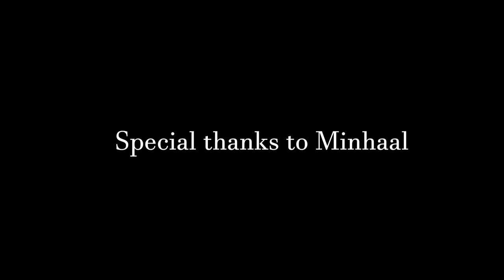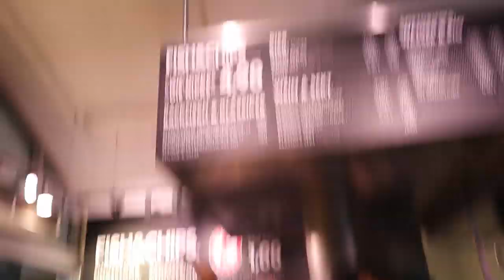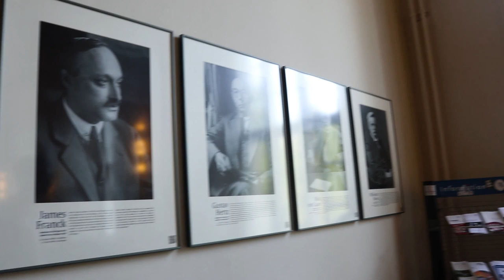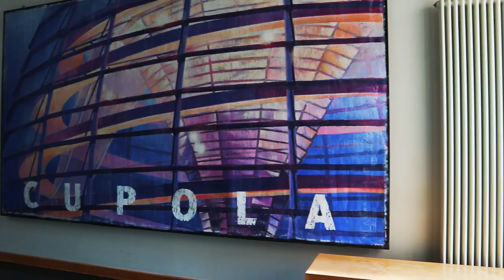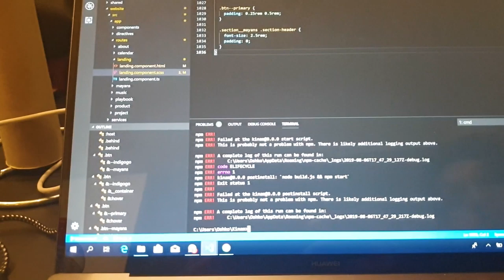That's how we met . .| Pakistani Youtubers in Berlin | MR vlogs #43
This is the first time I get to meet Minhaal in Berlin and I must say he is awesome. We had such an amazing time getting to know each other  and to explore the city. Join us to know more about of pre meeting session with Pakistani Vloggers.

Do check out Minhaal's YT channel since he doing a great job of helping students who wants to come to Europe: